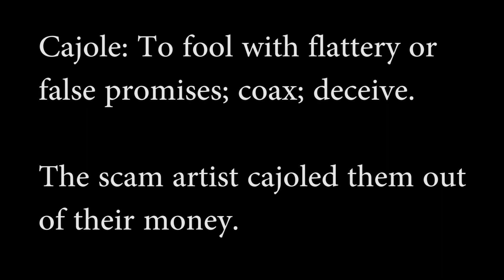SHS Morning Announcements 3/24/16